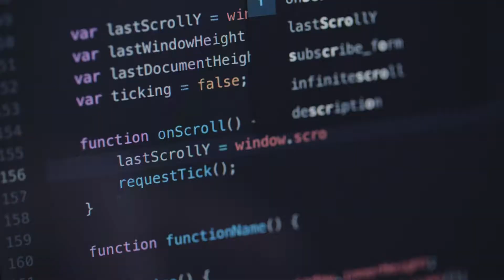Coding | Programming HD Stock Video | Free stock footage |Free HD Videos - No Copyright | 2021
In this video, you can watch Coding | Programming HD Stock Video. This stock footage is free to use you can use this video for your project or commercial purpose but you can't sell this. You don't need to ask for any permission to use this footage.

2. Put this following in your video description
Videos For Need- No Copyright